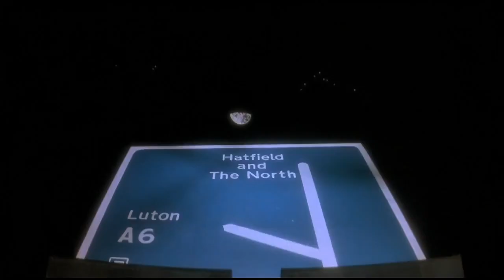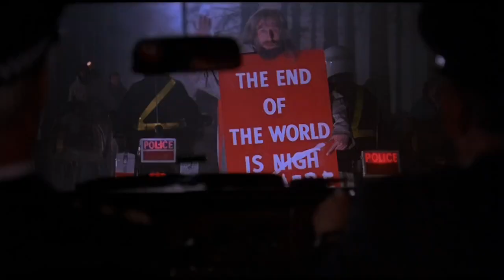Morons from Outer Space (1985) SciFi Comedy Trailer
Morons from Outer Space (1985) SciFi Comedy Trailer with Mel Smith, Joanne Pearce, and Griff Rhys Jones